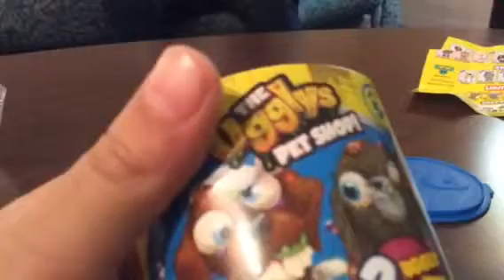Opening the ugly pet shop with friend